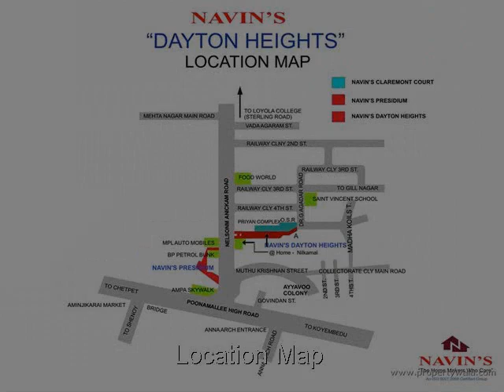Navin Dayton Heights - Aminjikarai, Chennai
Navin Dayton Heights - Aminjikarai, Chennai - Residential Apartments

Navin Dayton Heights is one of the popular Residential Developments in Aminjikarai neighborhood of Chennai.